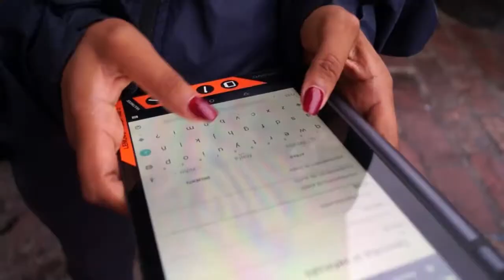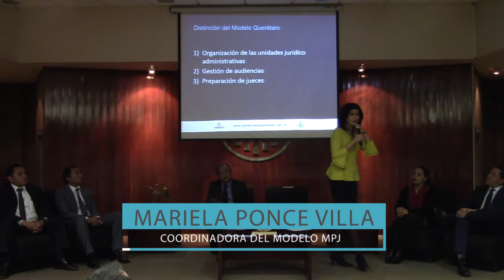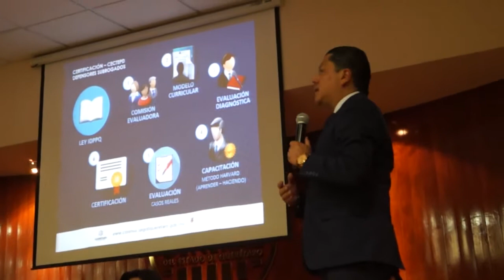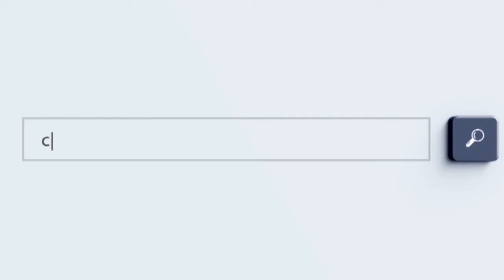Foro de Socialización con Barras y Colegios de Abogados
Presidentes y representantes de las Barras y Colegios de Abogados externaron la voluntad de continuar capacitándose en materia de justicia oral y sumarse a los trabajos que desempeñan en el Modelo Querétaro del Sistema de Justicia Penal Acusatorio.